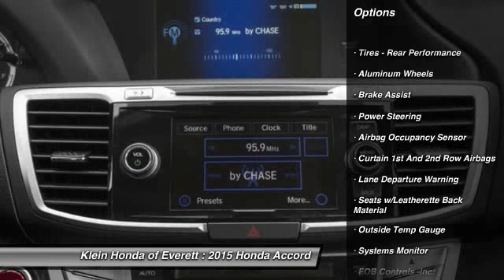2015 Honda Accord Everett WA 31990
4 Good Reasons Sales Event plus the Klein Honda Promise!  0 percent APR financing available for 60 months on select models, 0 Payments for 3 months, $1000 Klein Trade Assistance, and Klein leasing specials! Our commitment is your complete ownership satisfaction whether buying a New or Preowned vehicle. A Friend of the Family in Everett since 1976. Shop Klein Today.